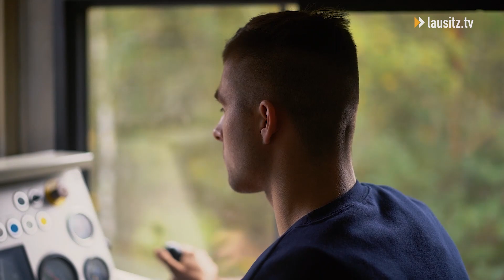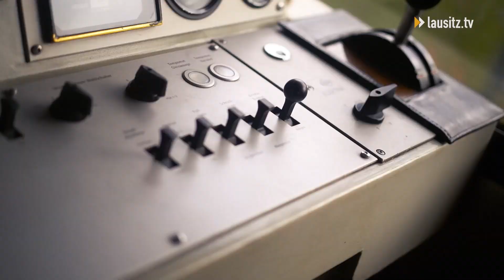Deutschlands bester Jung-Eisenbahner arbeitet bei LEAG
Zu den bundesbesten Prüfungsabsolventen, die 2022 ihren Facharbeiterabschluss machten, gehört auch Hendrik Hellmuth. Der 25-Jährige ist bei der Lausitzer Energie Bergbau AG zum Eisenbahner im Betriebsdienst ausgebildet worden. Im Schichtbetrieb fährt er dort Züge, welche die Kohle aus den Tagebauen der Lausitz in die Kraftwerke transportieren. Für seine hervorragenden Prüfungsergebnisse und Leistungen während der Ausbildung, wurde er jetzt in Berlin im Rahmen der „Nationalen Bestenehrung in IHK-Berufen“ der DIHK, ausgezeichnet.

Lausitz TV hat Hendrik Hellmuth einen Tag im Revier begleitet.